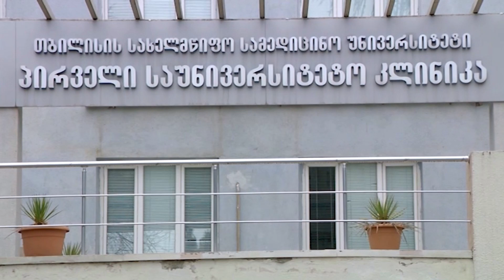მარნეულსა და ბოლნისში საკარანტინო კონტროლი მკაცრდება